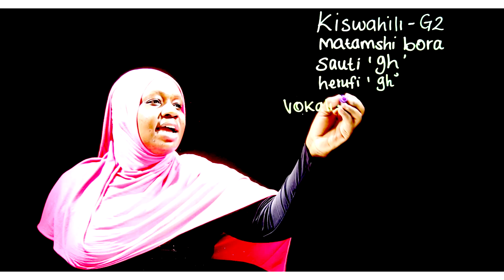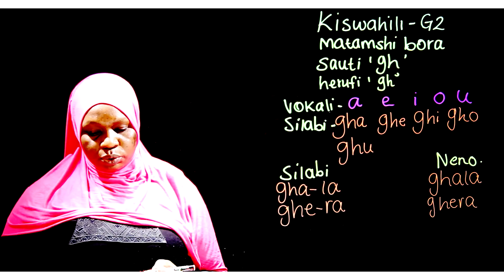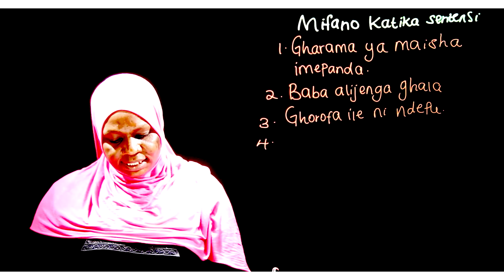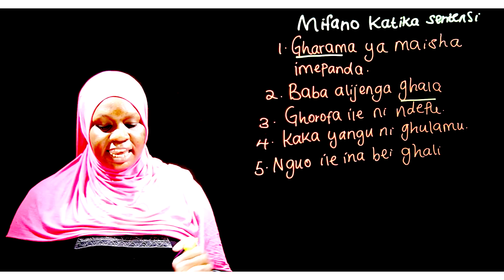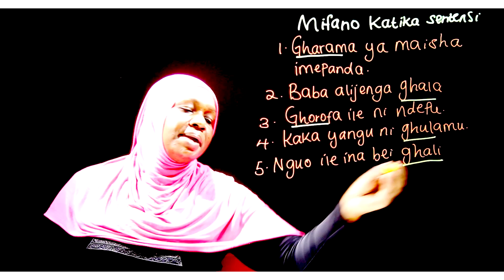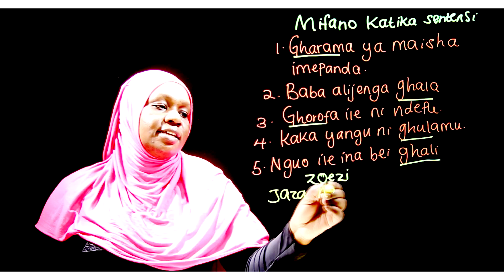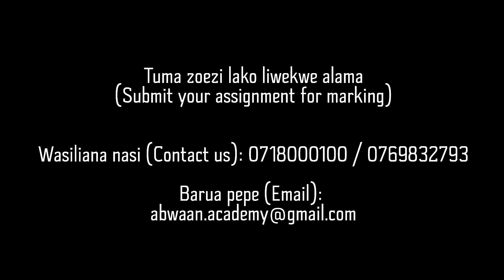Gredi 2 Kiswahili Mwalimu Rehema - Matamshi bora (Sauti /gh/, herufi /gh/)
Matamshi bora (Sauti /gh/, herufi /gh/)